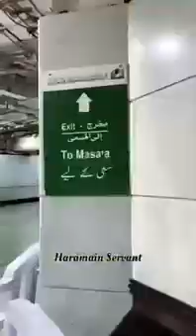মাশাআল্লাহ কত সুন্দর মধুর কুরআন তিলাওয়াত